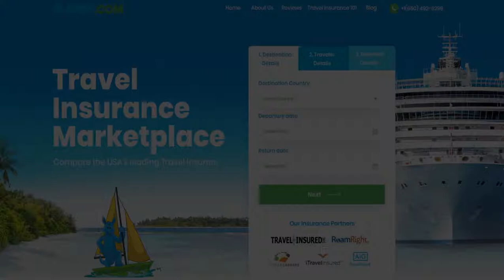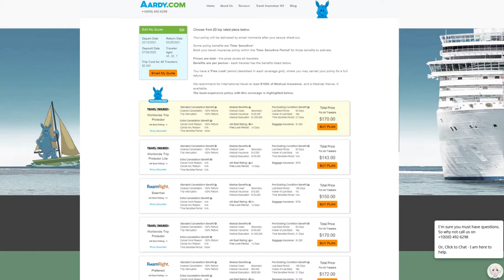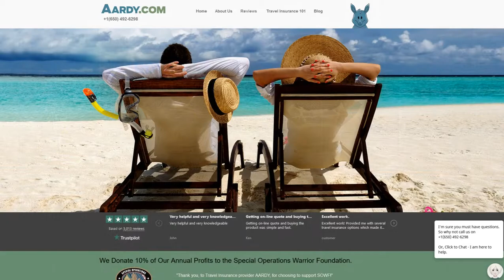AIG Travel Guard Preferred Travel Insurance - AARDY